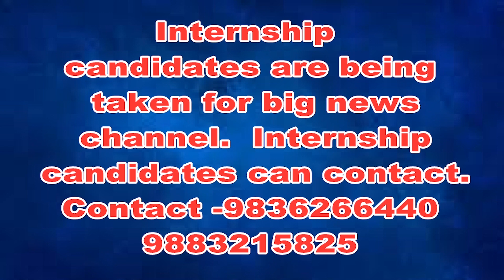একশো কুড়ি মাইক্রোনের নিচে প্লাস্টিক ক্যারি ব্যাগ রাখা যাবে না রাখলে আইনত ব্যবস্থা গ্রহণ বললেন ডেপুট